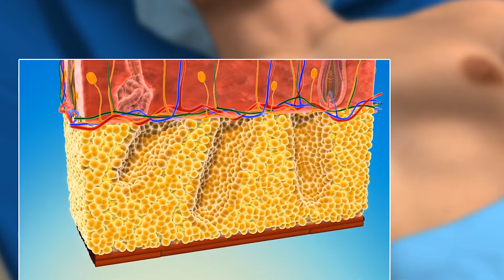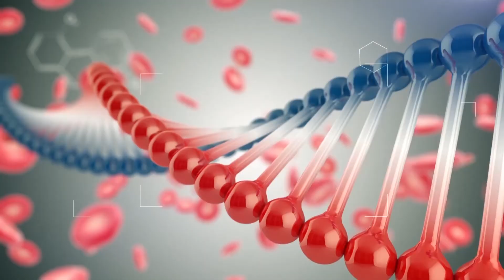ՇՏԱՊ ՕԳՆՈՒԹՅՈՒՆ 23.11.2018 Գինեկոմաստիա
Հյուրը՝ էնդոկրինոլոգ Հերմինե Դանիելյան
Թեման՝ գինեկոմաստիա. կրծքագեղձերի մեծացում տղամարդկանց մոտ